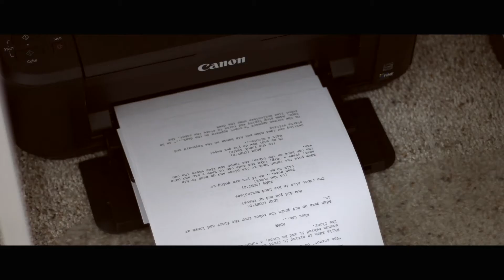There's no time to play games - Comedy Short FIlm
Short Film made for Filmmaking concepts and practices in the MFA in Film Production at Full Sail University.